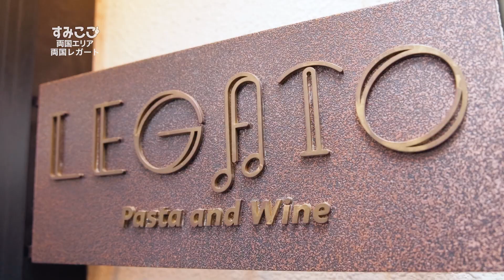【両国】両国レガート ‹すみここ店舗紹介 Vol,60›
すみここ店舗紹介 Vol,60
「両国レガート」
所在地：東京都墨田区両国3-23-8

‹すみこことは›
2006年「個だわりショップガイド」というタイトルではじまり、 13年間、墨田区在住在勤者が本当にいい！と感じたものを紹介してきた本誌。 動画版ですみだの魅力をお届け！